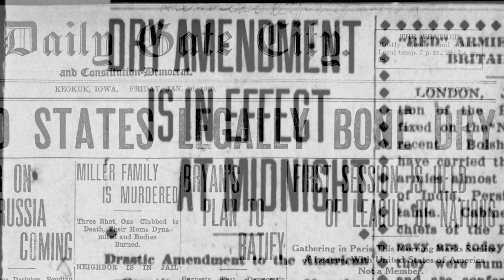Frank Costello - The Story of the Prime Minister of the Underworld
Join us on a captivating journey through the extraordinary life and career of Frank Costello, the legendary Italian-American gangster who navigated the tumultuous world of organized crime in the 20th century. From his humble beginnings in a small Italian town to his meteoric rise to power as "The Prime Minister of the Underworld," Costello's story is one of cunning strategy, intricate alliances, and gripping controversies.

In this video, we delve into Costello's early years marked by poverty and involvement in petty crime, his affiliation with the 104th Street Gang and the Morello crime family, and the pivotal role he played during the Prohibition era. Witness how he seized the opportunity to become a major player in bootlegging, gambling, and racketeering, all while avoiding violence and using his charm to manipulate adversaries.

As a key lieutenant to Lucky Luciano, Costello's rise to power gained momentum, leading to the establishment of the National Crime Syndicate and the Commission, which wielded control over organized crime groups nationwide. Explore how his intelligence, business acumen, and strategic thinking solidified his position as one of the most influential crime bosses in the country.

Discover the government investigations and controversies that plagued Costello's career, including his dramatic appearance before the Kefauver Committee and his fierce feud with Vito Genovese, culminating in a failed assassination attempt. Uncover the shocking allegation of attempting to bribe a Supreme Court justice and its subsequent impact on Costello's legacy.

As the government's crackdown on organized crime intensified, witness Costello's power wane, leading to his eventual retirement from leadership and the drastic attempt on his life. Experience the final chapter of his life as he stepped away from the criminal empire, choosing to embrace a quieter existence, and uncover the surprising facets of his personal life, including his role as a devoted family man.

Join us as we unravel the enigma of Frank Costello, a man remembered both for his notorious past and the charismatic aura that earned him the title "The Prime Minister of the Underworld." Through meticulous research and engaging storytelling, this video provides a comprehensive look into the life of a man whose influence left an indelible mark on the annals of organized crime history.